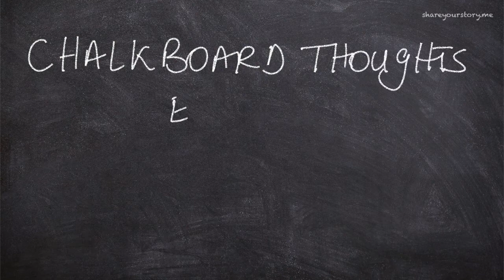Chalkboard Thoughts - April 27, 2021 - Episode 17 - Dependent Origination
The law of dependent origination is a fascinating law, we all engage in.